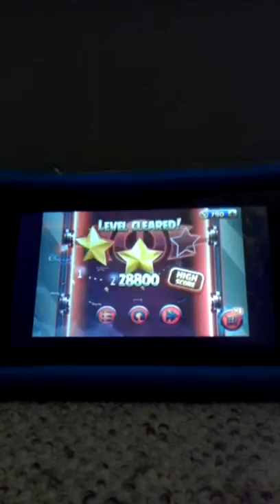Angry birds Star wars 2 david plays(13)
Walt Disney Pictures Studio gibli